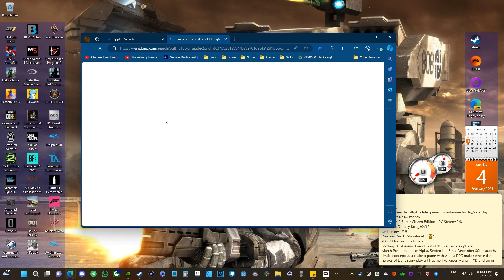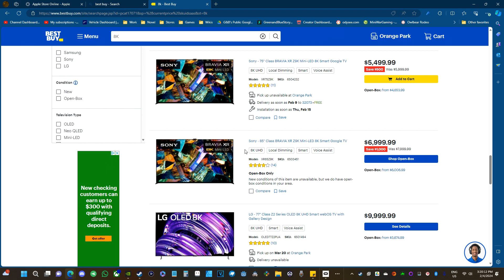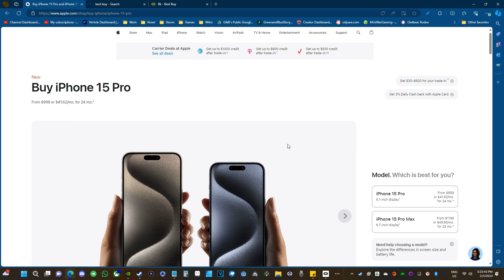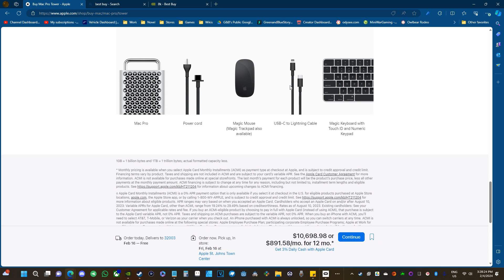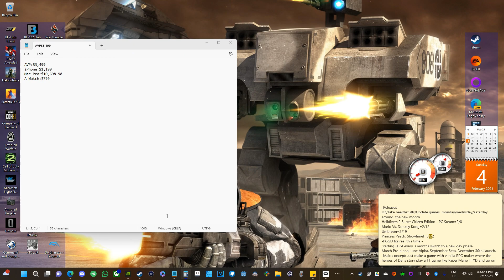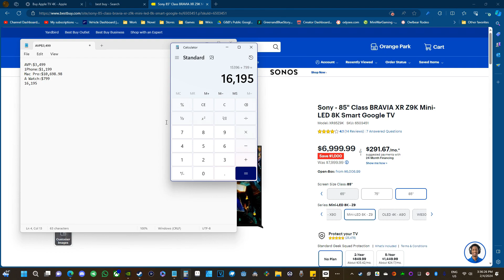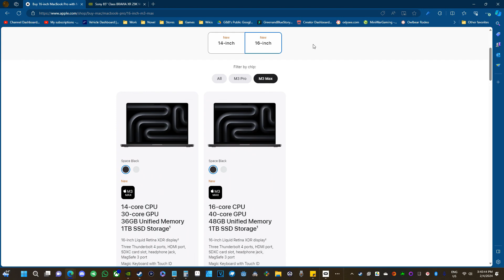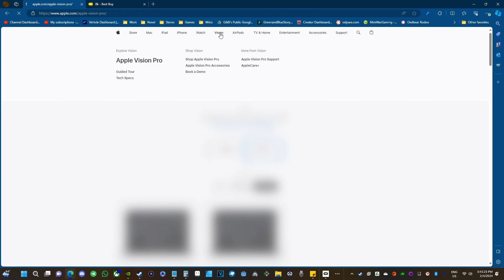"How much for the full Vision Pro experience as an Appleless compared to a 8K TV?" :Der VRA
Der VR Adventures In this Video, Der999 has fun adventures in XR! In this video, How much for the full Vision Pro experience as an Appleless compared to a 8K TV?
-Microsoft Co-Pilot summery/timestamps.-
Video summary [00:00:15][^1^][1] - [00:32:03][^2^][2]:

This video is a comparison between the Apple Vision Pro, a mixed reality headset, and an 8K TV, from the perspective of a non-Apple user. The video explores the costs and benefits of both options, and questions the value of the Apple Vision Pro for people who are not in the Apple ecosystem.

**Highlights**:
+ [00:00:15][^3^][3] **The video introduces the topic and the motivation**
    * The video is part of a series about the Apple Vision Pro
    * The video is about what it would take to switch from Windows to Apple
    * The video is also about the alternative of buying an 8K TV
+ [00:01:28][^4^][4] **The video shows the Apple website and the prices of the Apple products**
    * The video looks at the iPhone, the Mac Pro, the Apple Watch, and the Apple Vision Pro
    * The video calculates the total cost of buying all the Apple products
    * The video criticizes the Apple products for being expensive and outdated
+ [00:10:01][^5^][5] **The video compares the Apple Vision Pro to the Quest 3, a VR headset**
    * The video argues that the Quest 3 is cheaper and more versatile than the Apple Vision Pro
    * The video claims that the Apple Vision Pro is limited by the Apple ecosystem and the lack of content
    * The video wonders why anyone would buy the Apple Vision Pro unless they are already an Apple fan
+ [00:20:10][^6^][6] **The video explains why the 8K TV is a better option than the Apple Vision Pro**
    * The video shows the Best Buy website and the prices of the 8K TVs
    * The video says that the 8K TVs are more affordable and compatible than the Apple Vision Pro
    * The video says that the 8K TVs will enhance the gaming and video experience
+ [00:29:01][^7^][7] **The video concludes with a summary and a personal opinion**
    * The video says that the Apple Vision Pro is not worth it for non-Apple users
    * The video says that the 8K TV is a better investment and a more realistic choice
    * The video says that the Apple Vision Pro is only for Apple fans who want more screen clarity

For more Books, Lore and Games!
On G&B's Public Google drive!

Physical Rulebooks and books!
Or search Derek "Der999" Alexander West on amazon.com
For short stories, pixel art, schematics and printables check out Der999’s Deviant art
Or search greenandbluestorys on google.
For video games and an alternate place for digital copies search for Der999 on Itch.io
“*N*0*D*E*R* an Open is Open license where anything that this transmission of thoughts between these “” quotation marks is associated with as defined by the user of this license which they can explain in this medium used to express ideas to others by transmitting (*N*0*D*E*R* Then thoughts on an limit in () parenthesis) and that these transmissions can be used by anyone for anything from this point till eternity is over and beyond.”